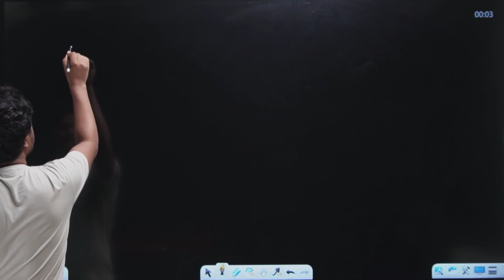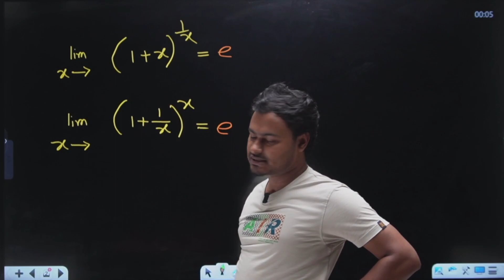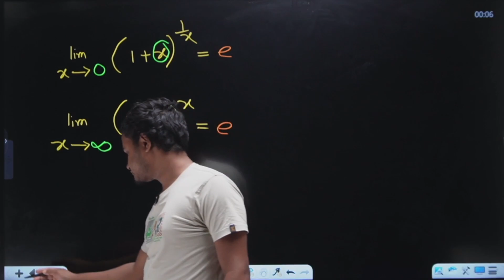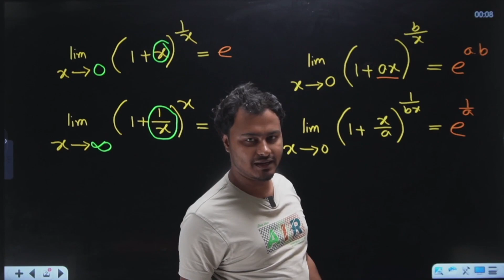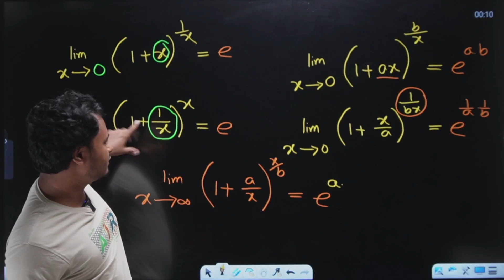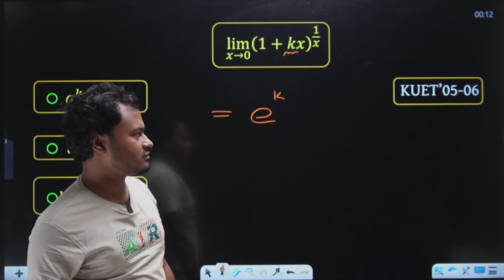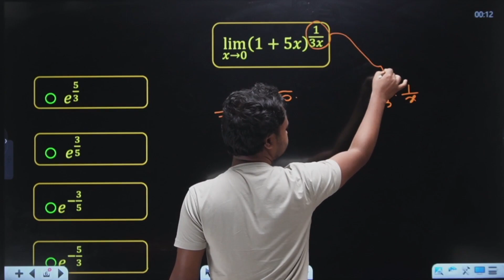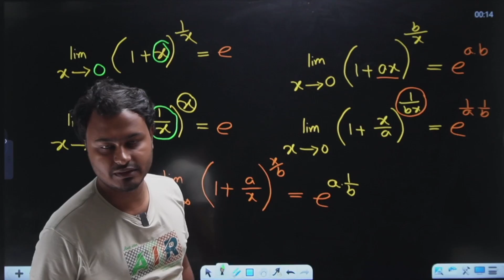Fox Tricks [ Differentiation ] - 46